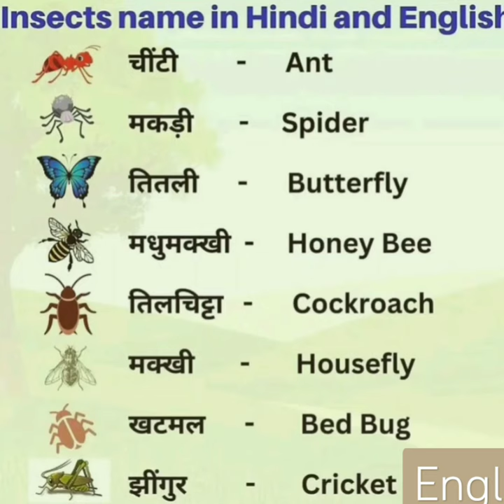insects in hindi and english. english words.